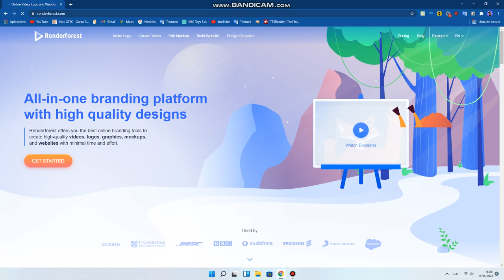I'm actually on Windows 11!